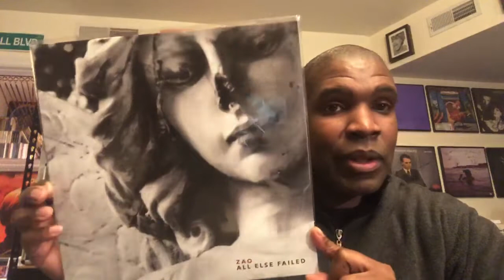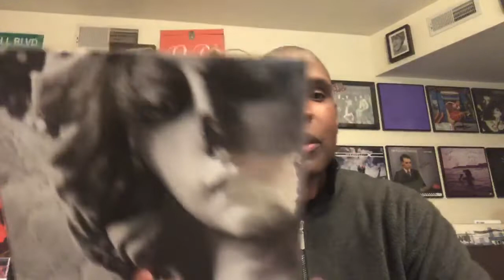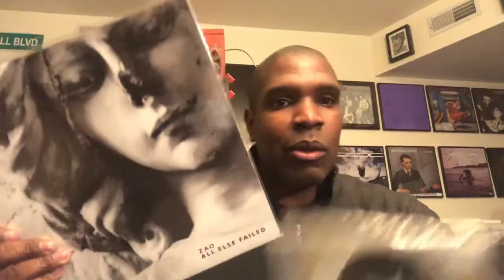RE Jeff Kempin’s 70/700 Contest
Congrats my friend.  Hope you enjoy my entry :)